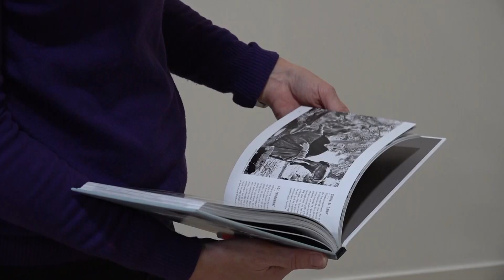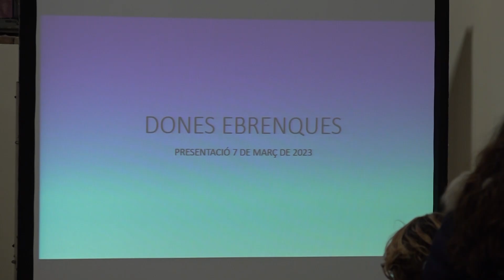L'historiador Albert Curto presenta el seu nou llibre "Dones Ebrenques" a Tortosa en el marc del 8M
L'Historiador Albert Curto presenta el seu nou llibre "Dones ebrenques" pertanyent a la col·lecció "Catalunya Desapareguda" de l'editorial Efadós. Inclou un total de 173 fotografies que abracen un període de cent anys, des de l'any 1870 fins al 1970.